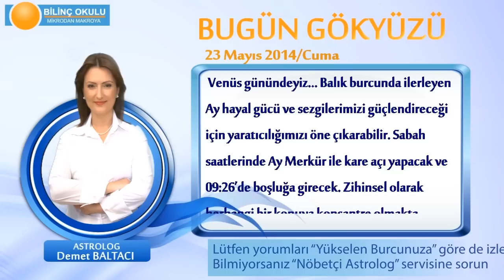TERAZİ Burcu, GÜNLÜK Astroloji Yorumu,23 MAYIS 2014, Astrolog DEMET BALTACI Bilinç Okulu